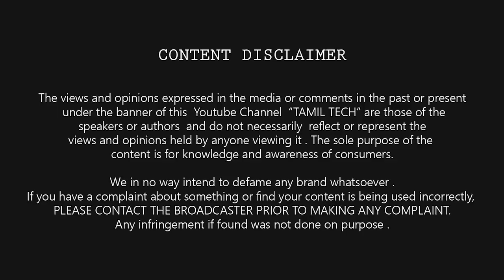Fitness band Explained - How to be FIT ? | TAMIL TECH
Fitness band Explained | TAMIL TECH - What is Fitness bands , Smart watch and mobile watch , are they same , What its used for , how fitness band works , Should you buy this ? Watch this Video for more. உடற்பயிற்சி பட்டைகள் , ஸ்மார்ட் வாட்ச் மற்றும் மொபைல் கடிகாரம் அப்படி என்றால் என்ன -  அது எவ்வாறு செயல்படுகிறது, எப்படி பயன்படுத்தப்படும் ?  மேலும் தகவல்களுக்கு இந்த வீடியோவை பாருங்கள்.

BUY OTHER FITNESS BANDS :
Xiaomi Miband 2
Xiaomi MiBand 1
Intex fitRiSt Pulzz
Intex FitRist

howisit.in